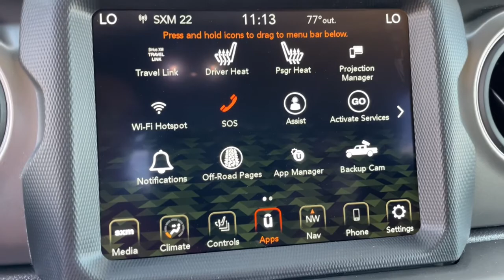2022 Jeep Gladiator Milford, Mendon, Worcester, Framingham MA, Providence, RI 22-415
Black Clearcoat New 2022 Jeep Gladiator available near me in Milford, Massachusetts at Imperial CDJR. Servicing the Mendon, Worcester, Framingham MA, Providence, RI area.

Imperial CDJR
18 Uxbridge Rd

Heated Seats, NAV, Apple CarPlay, Smart Device Integration, iPod/MP3 Input, 4x4, Alloy Wheels, Bed Liner, Tow Hitch, BLACK 3-PIECE HARD TOP, ENGINE: 3.6L V6 24V VVT UPG I W/ESS, TRANSMISSION: 8-SPEED AUTOMATIC (850R... 8.4 RADIO & PREMIUM AUDIO GROUP, COLD WEATHER GROUP, LED HEADLAMP & FOG LAMP GROUP, TRAILER TOW PACKAGE, TECHNOLOGY GROUP, QUICK ORDER PACKAGE 24W WILLYS, MOPAR SPRAY IN BEDLINER. EPA 22 MPG Hwy/17 MPG City! Willys trim, Black Clear Coat exterior. Warranty 5 yrs/60k Miles - Drivetrain Warranty; brbrbrbrKEY FEATURES INCLUDEbrbr4x4, iPod/MP3 Input, Aluminum Wheels, Smart Device Integration, Apple CarPlay. Privacy Glass, Steering Wheel Controls, Child Safety Locks, Rollover Protection System, Electronic Stability Control. brbrbrbrOPTION PACKAGESbrbrQUICK ORDER PACKAGE 24W WILLYS Engine: 3.6L V6 24V VVT UPG I w/ESS, Transmission: 8-Speed Automatic (850RE), Convenience Group, Universal Garage Door Opener, Speed Sensitive Power Locks, Protection Sill Rails, Leather Wrapped Steering Wheel, 4-Wheel Drive Decal, Black Grille, Body Color Fender Flares (2-Piece), Front 1-Touch Down Power Windows, Front Heavy Duty Red Accent Shock Absorbers, Security Alarm, Willys, Mold In Color Bumper w/Gloss Black, Automatic Headlamps, Willys Hood Decal, Rear Heavy Duty Red Accent Shock Absorbers, 97 MPH Vehicle Max Speed Calibration, Power Heated Mirrors, Daytime Running Lamp System, Power Tailgate Lock, Bridgestone Brand Tires, Remote Keyless Entry, Sun Visors w/Illuminated Vanity Mirrors, 8.4 RADIO & PREMIUM AUDIO GROUP SiriusXM Traffic Plus, Radio: Uconnect 4C Nav w/8.4 Display, Rear View Auto Dim Mirror, For Details, Visit DriveUconnect.com, For More Info, Call , Console Bin Task Light, 5-Year SiriusXM Travel Link Service, GPS Navigation, 5-Year SiriusXM Traffic Service, Media Hub w/2 Charge Only USBs, 8.4 Touchscreen Display, Off-Road Info Pages, Alpine Premium Audio System, 220 Amp Alternator, SiriusXM Satellite Radio, SiriusXM Radio Service, 400W Inverter, HD Radio brbrbrbr.brbrThe Buy For Price reflects all applicable manufacturer rebates and/or incentives (not all will qualify) and is based on retail purchase with additional dealer discounts including a $1,000 Imperial Trade Assistance Bonus for qualifying 2010 or newer trades. Our specials are available exclusively through our phone and internet department. Price subject to change if manufacturer rebates change. Lease, business and fleet acquisitions may result in a different pricing and rebate structure. Price does not include tax, title, registration, and documentation fee or other applicable fees. Vehicle must be paid in full and take same day delivery from dealer stock. No wholesalers or dealers. Call or email our phone and internet team for the most current rebate information and Imperial discounts. Our price online is for our market area only. Price cannot be combined with any other discounts or promotions. Not responsible for typographical or pricing errors. May include vehicle demonstrators. StockThe Buy For Price reflects all applicable manufacturer rebates and/or incentives (not all will qualify) and is based on retail purchase with additional dealer discounts including a $1,000 Imperial Trade Assistance Bonus for qualifying 2012 or newer retailable trades, low APR options available in lieu of rebates and dealer discounts. Price subject to change if manufacturer rebates change. Lease, business and fleet acquisitions may result in a different pricing and rebate structure. Price does not include tax, title, registration, and documentation fee or other applicable fees. Due to the current unprecedented market conditions, availability of some vehicles is severely restricted. Acquisition and/or replenishment of these vehicles may come at a premium price. Accordingly, some vehicles may be
Quick Order Package 24W Willys,3.73 Rear Axle Ratio,Wheels: 17 x 7.5 Black Steel Styled,Cloth Low-Back Bucket Seats,Radio: Uconnect 4 w/7 Display,Radio: Uconnect 4C Nav w/8.4 Display,Normal Duty Suspension,8.4 Radio & Premium Audio Group,Alpine Premium Audio System,Black 3-Piece Hard Top,Cold Weather Group,Convenience Group,Corning Gorilla Glass,LED Headlamp & Fog Lamp Group,Remote Proximity Keyless Entry,SiriusXM Satellite Radio,Technology Group,Trailer Tow Package,MOPAR Hardtop Headliner,MOPAR Spray In Bedliner,Power Tailgate Lock,110 MP